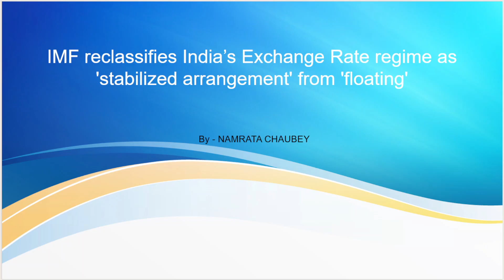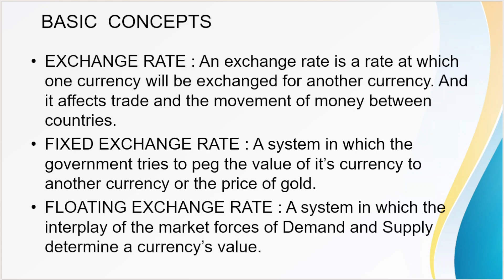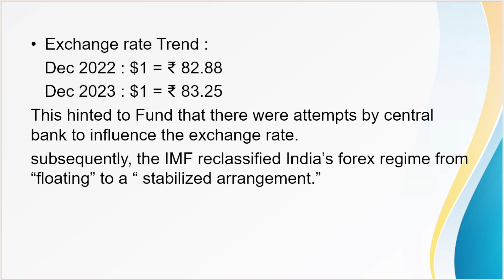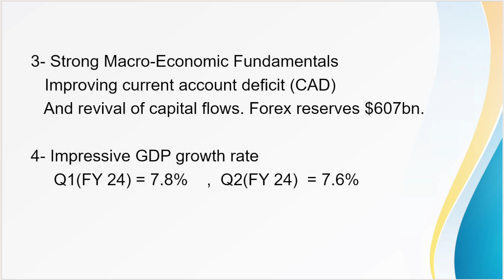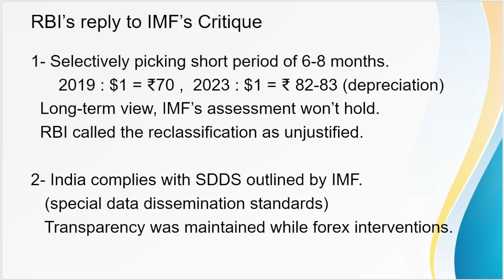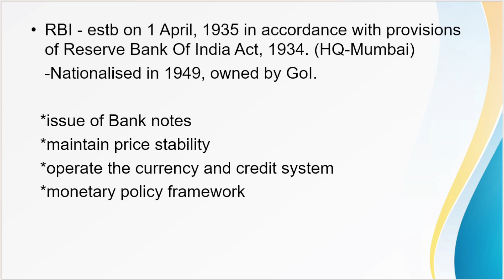IMF Reclassifies India's Exchange Rate Regime, India Dismisses Rationale: IMF , RBI , UPSC , PSC